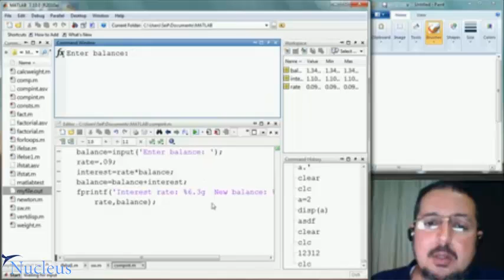15 Input function - Nucleus Academy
By the end of this free course you will be able to get the basic and advanced knowledge of the programming using MATLAB . Starting from introducing the variables and the vectors until you will be able to build your own program like "The Angry Birds" program